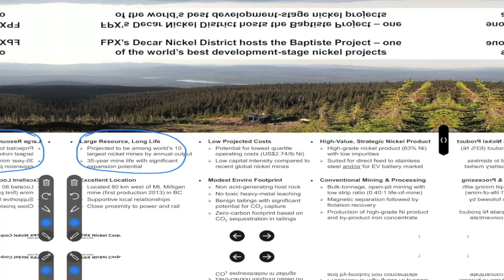Strategic Resource Investor David Lotan Shares Mining Stock Tips (45min Discussion with a Pro)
Strategic resource investor David Lotan shares mining stock tips from his decades of experience investing in resource companies.  Have a listen to this 45-minute discussion and learn from one of the best.  David is the President of LHI an investment company focused on natural resource opportunities. In his previous career David was the founder and CEO of the structured finance operations of Polar Capital – a Canadian merchant bank and alternative asset manager, acted as a portfolio manager for the Ontario Teachers’ Pension Plan and was a risk management consultant with PricewaterhouseCoopers focused on commodities and rates. He is a Chartered Accountant and CPA and also the non-executive chairman of Aurion Resources.

0:00 Introduction
1:00 David’s background and path to investing in mining stocks
9:56 What is David Lotan’s ideal junior mining investment?
17:19 Best place to find ten-baggers?
20:30 Juniors can take risks that senior mining companies can’t
22:27 What percentage of your portfolio is explorers?
25:31 David’s work with Aurion Resources
27:45 “Good exploration stories are a race between the shares outstanding and the drill bit”
29:20 Your exit strategy for an exploration company?
30:20 One of your failed mining investments and what did you learn?
33:21 “I bought 80% of the stock I own in the secondary market”
37:49 First thing to get right is the macro-story for a commodities
40:47 Commodities you are most bullish on?